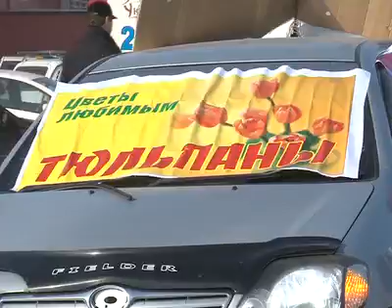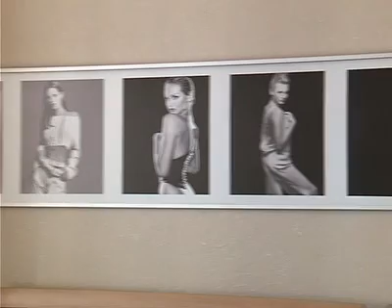Афонтово: Итоги работы предпринимателей в 8 марта